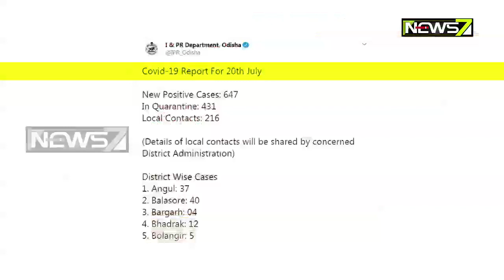647 Tested COVID Positive in Odisha Today, Tally Reaches 18,757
647 Tested COVID Positive in Odisha Today